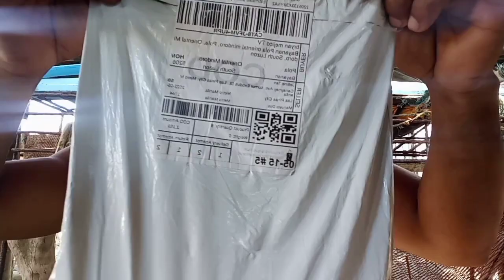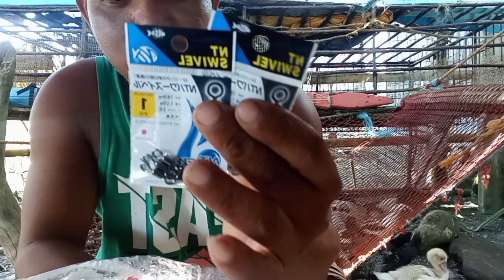unboxing metal jigs frome good's catch and fishing buddy Manila // solo fishing tv